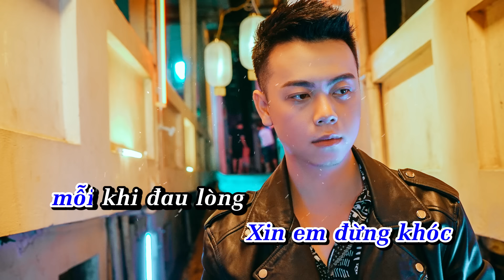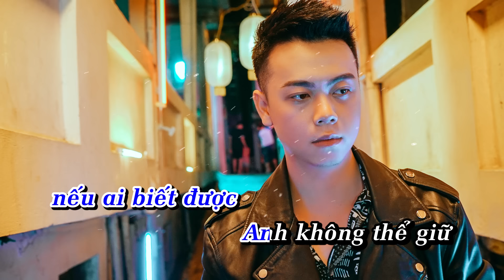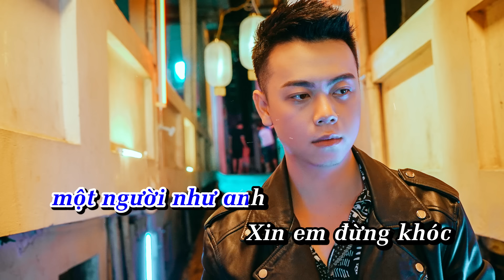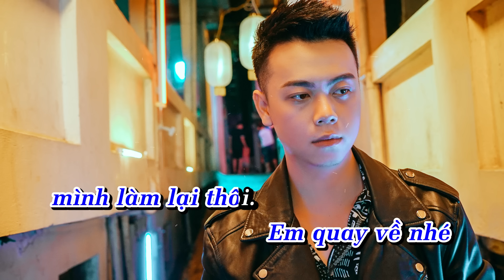[Karaoke] Đừng Nói - Đình Dũng ( Tone Nam Beat Gốc )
Bài hát : Đừng Nói
Sáng Tác & Thể Hiện : Đình Dũng
Phối Khí : Minh Thụy

Đừng nói với anh ta, mình đã từng bên nhau thiết tha
Đừng nhắc với anh ta, mình đã từng không mong cách xa
Họ có chắc thương em, như ban đầu nghĩ em chưa từng bên ai
Họ có chắc không than van về quá khứ em với hiện tại
Người ta đâu biết em như thế nào
Mà vội trao những yêu ngọt ngào
Và em tin những câu yêu gượng gạo
Vừa gặp nhau đã thương em vội trao
Xin em đừng nói, với anh ta rằng
Em đã từng yêu, một người như anh
Xin em đừng khóc , mỗi khi đau lòng
Sau em còn có, một người chờ mong
Anh bận lòng lắm, nếu ai biết được
Anh không thể giữ , được người anh thương
Nếu mai này lỡ, ai quên em rồi
Em quay về nhé, mình làm lại thôi